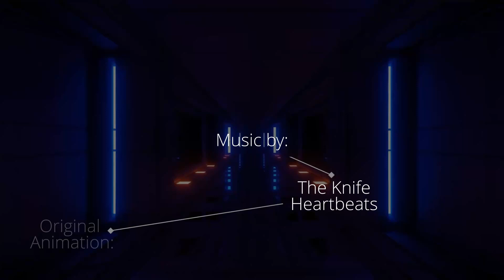Heartblips (Remix) by Cyberpunk64bit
Original song: Heartbeats by The Knife
drawn animation: Guy Collins Animation